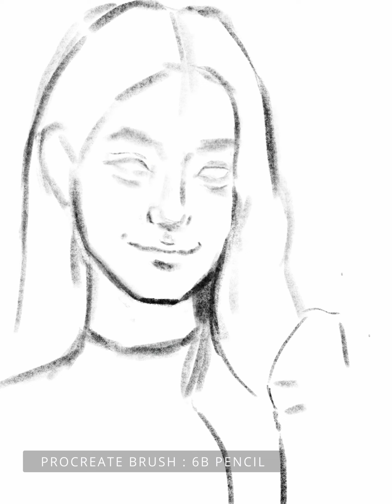IVE WONYOUNG PENCIL DRAWING ON PROCREATE FOR IPAD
I drew IVE WONYOUNG on Procreate for iPad.

Device : iPad pro 3rd 11" + apple pencil

app : Procreate for iPad

used brushes :
 *  6B pencil(basic brush)